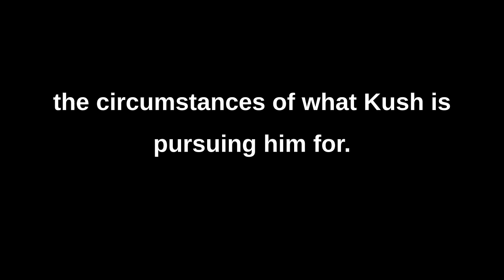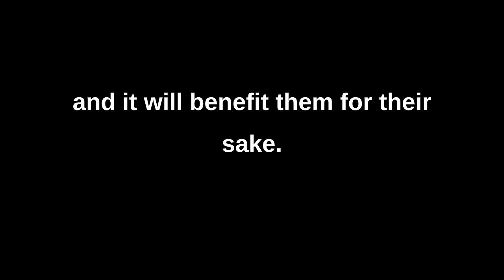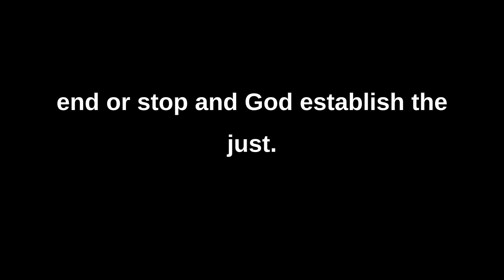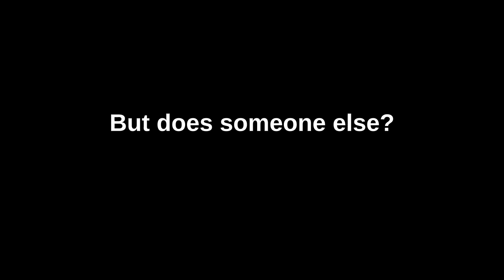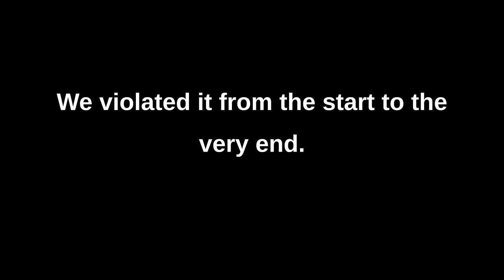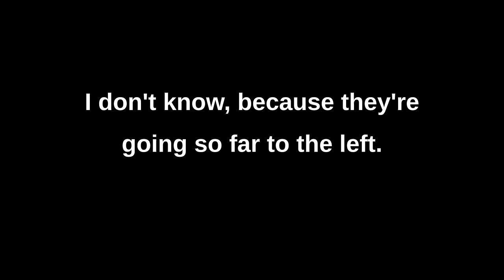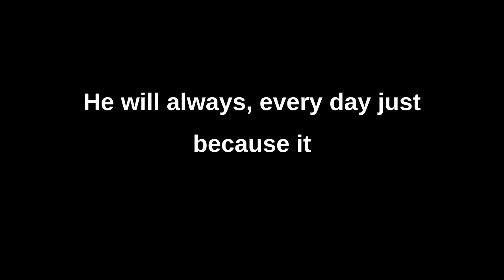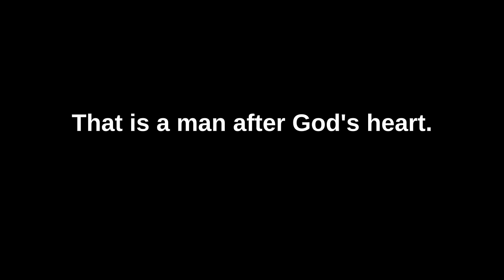Psalm 7 cont March 29, 2023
Bible Study into the book of Psalms 7 continued with Pastor Dan Wells.